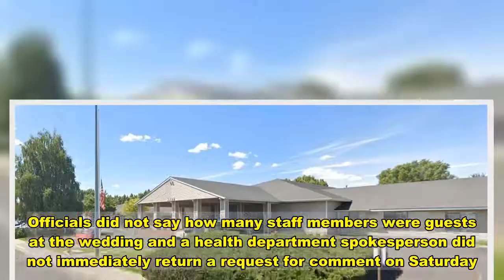7 nursing home Covid-19 deaths reported after staff attended wedding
Seven Washington state nursing home residents with Covid-19 died after staff members attended a 300-person wedding that violated the governor's coronavirus restrictions.The deaths were at three nursing home facilities in Grant County, health officials said Thursday. They were men in their 70s, 80s, and 90s who had underlying health conditions, according to a press release by the Grant County Health District.Four additional deaths are pending death certificate reviews.The health department said it is looking into whether the deaths are linked to a Nov. 7 wedding in Ritzville, about 59 miles southwest of Spokane, but an investigation found that some staff members at the facilities had tested positive after attending the event.Officials did not say how many staff members were guests at the wedding and a health department spokesperson did not immediately return a request for comment on Saturday."Because staff in these facilities care for entire units, direct contact with associated patients is not known," the agency said.The health department had previously said that the wedding was linked to 40 cases of coronavirus and outbreaks at a nursing home facility and a school. The more than 300 guests were asked to get tested and to quarantine.At the time of the ceremony, Gov. Jay Inslee's executive order capped wedding receptions at 30 people, according to the Tri-City Herald."Our most vulnerable community members — elderly, immunocompromised, and those with chronic conditions — are especially at risk of complications due to a COVID-19 infection and we must continue to take measures to protect them from this disease. The best way to do that is by staying home as much as possible," the health department urged."Your choice to gather with those outside your household could lead to additional cases of COVID-19 and even death. Please protect those you love, by staying home."